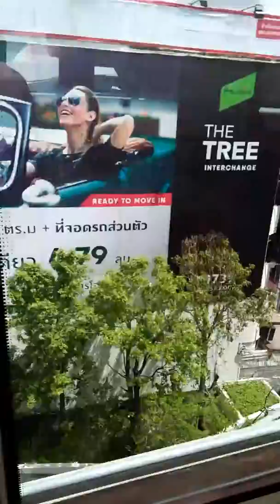ขบวนรถไฟฟ้าMRTสายสีน้ำเงิน ต้นทาง เตาปูน-หัวลำโพง ขณะออกจากสถานีเตาปูนเพื่อไปสู่สถานีบางซื่อ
ขบวนรถไฟฟ้าMRT ต้นทาง เตาปูน-หัวลำโพง ขณะออกจากสถานีรถไฟเตาปูน ซึ่งเป็นสถานีลอยฟ้า และเข้าสู่ใต้ดินเพื่อมุ่งหน้าลงใต้ดินเพื่อเข้าสู่สถานีรถไฟบางซื่อ ซึ่งเป็นสถานีรถไฟใต้ดิน